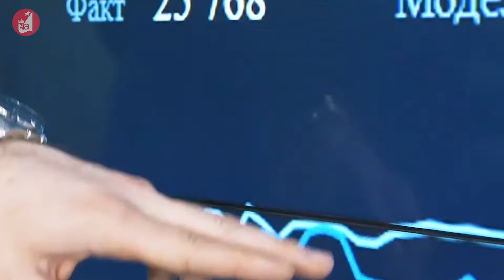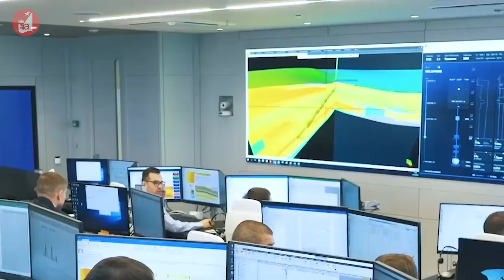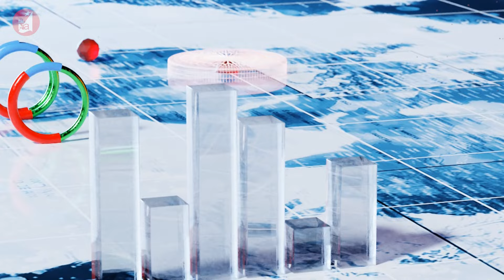Tập đoàn khí đốt Gazprom: Quả đấm thép của Putin